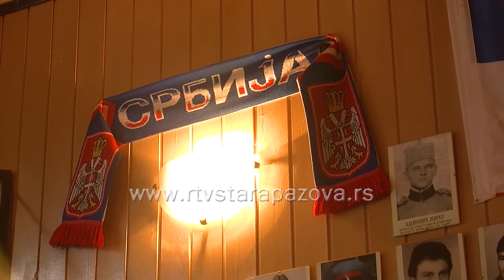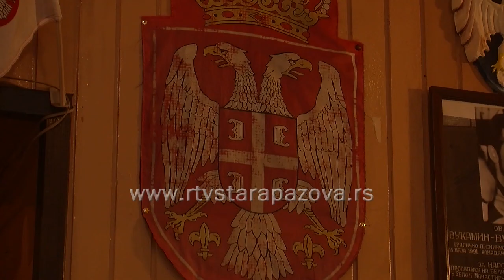Skupština Udruženja ratnih vojnih invalida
Održana je 6. vanredna Skupština Udruženja ratnih vojnih invalida opštine Stara Pazova.